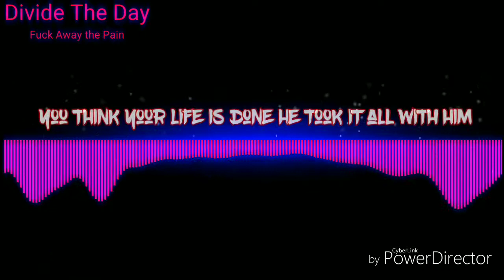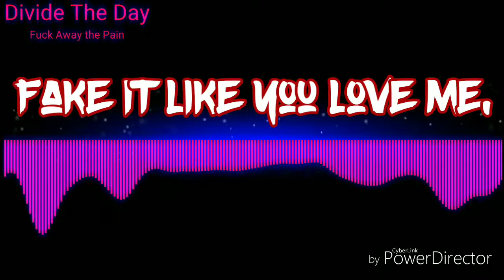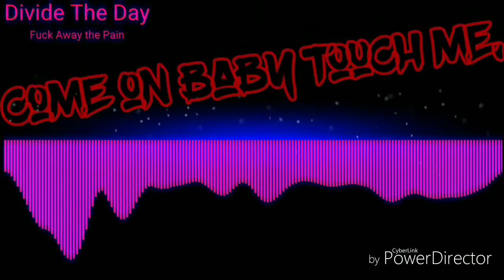« Nightcore » Fuck away the pain ♡✨ || Divide The Day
Też chcesz kogoś pozdrowić ? Zamów nightcore z pozdrowieniami już teraz na mojej stronie ;3